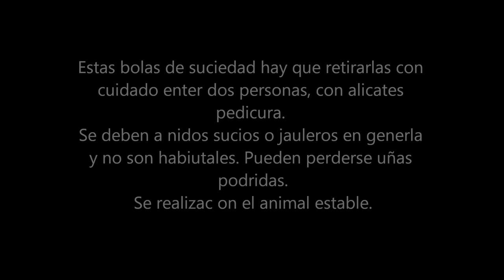Bolas de suciedad en las uñas: retirar con cuidado y estar alerta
Las bolas de ‘caca’ en las uñas solemos encontrarlas en pichones que provengan de nidos comunales antiguos y ya muy sucios
También las encontramos en palomas adultas que provienen de jaulas sucias o en palomas con problemas de movilidad, como pueda ser un exPMV.

Esperamos unos días desde el rescate o detección del ‘asunto’ para ver si el pichón o palomo se las quita solas, pero si no las tendremos que retirar pues puede causar pérdida de uñas y baja movilidad o impedimento para caminar. Básicamente se retiran cuando el animal no está crítico. si está normal se puede realizar. Sin cortar uñas ni seccionar dedos, será un sangrado desastroso. Así que mucho cuidado con el des-fundado de uñas.

Se trata de una operación DELICADA pero FÁCIL, usaremos la herramienta adecuada, no tocaremos uñas ni carne, sólo romperemos suavemente las bolas de cacota.
Ojo que las palomas que vengan en estas condiciones, puede ser indicativo de no muy buena salud por las condiciones de vida  que las llevan a tener este ‘problema’.

Recordamos que desparasitaremos in&out a nuestro rescatado y lo medicaremos si viene en esta condición, salvo que sea un exPMV y claramente no lo necesite.

Usaremos unos alicates de pedicura o tijeras de corte de uñas de gato pero no para cortar uñas, simplemente romperemos las bolas e iremos retirando lo DESPRENDIDO, no tiraremos con fuerza del ‘pegote’ o partes de la bola o nos llevaremos la uña (no regenerable y necesaria) en el intento.

Así que si ves palomas u otras aves así, en tenencia de una persona, has de preguntarte si están en buenas condiciones de espacio e higiene. Si tienen posaderas o si al contrario hay maltrato animal negligente.

Otra técnica es poner al pollo en remojo con agua tibia. Pero tarda un rato. Depende del tiempo que tengas y la paciencia del humano y del pollo,  así como la magnitud del problema que este método te sea factible. Pero funciona en general también.